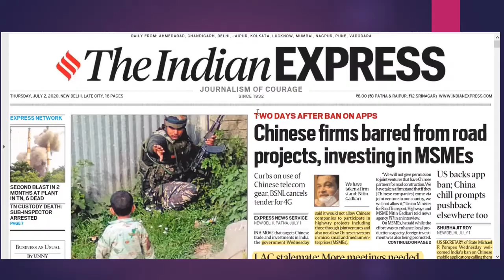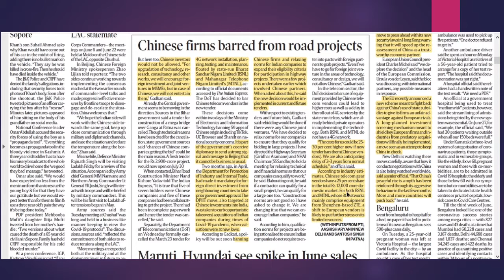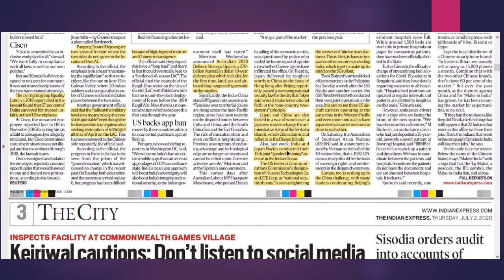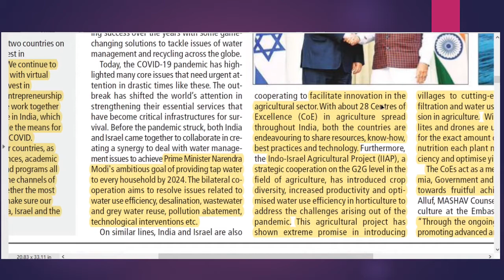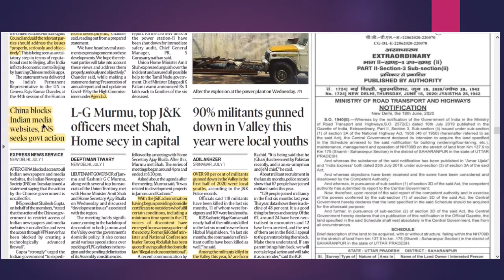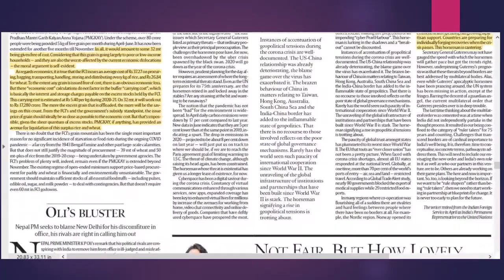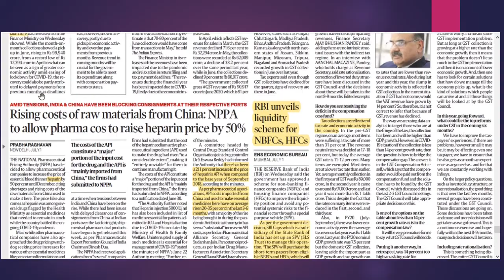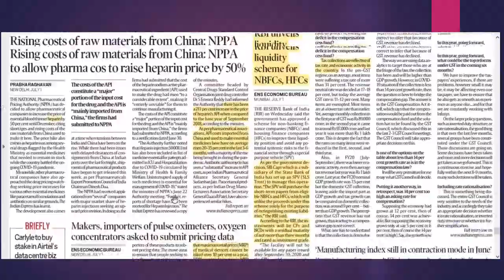Art of Reading Newspaper by Mohit Agarwal - 2/7/2020 Indian Express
Programme aim towards building student capability to read newspaper efficiently in less than 1 hour.
Udaan IAS Academy announces New batches on 5th July, 20th July, 27th July
Avail Scholarship upto 100%.
Both offline and Online classes available. Students can access recorded lectures anytime.
Address: 225 Western Katchery road near RG Degree  College,
Meerut